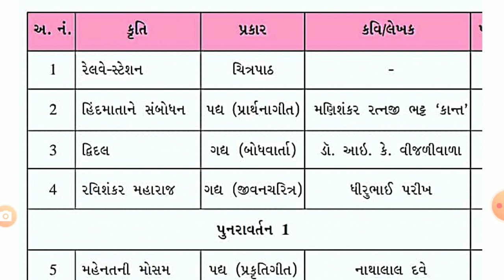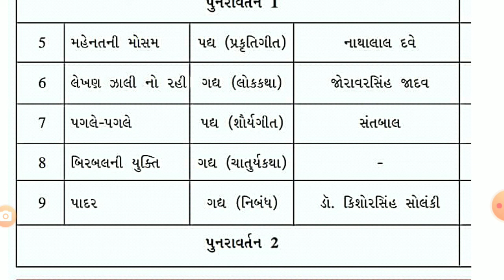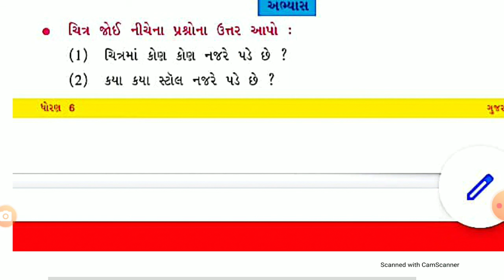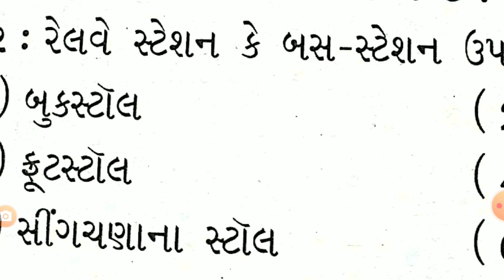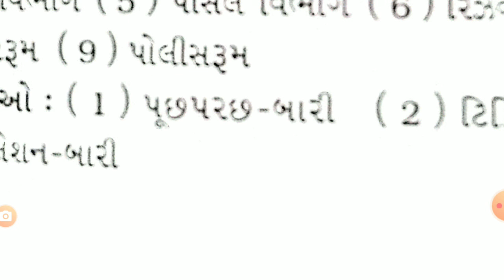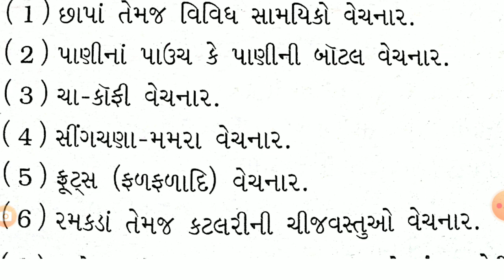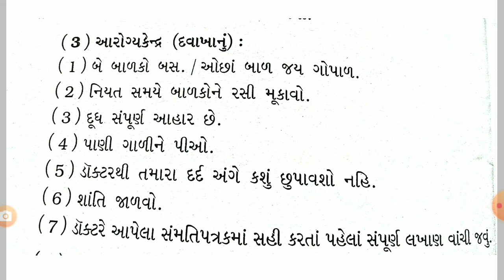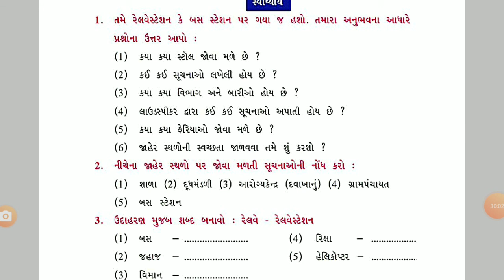02 VN 01 STD 8 GUJ L 1 P 1